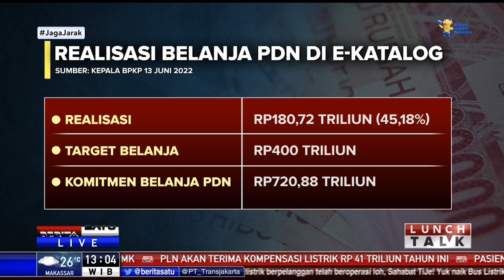Produk Impor Masih Dominasi E-Katalog Hingga Triwulan Pertama 2022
Kepala BPKP Muhammad Yusuf Ateh memaparkan sampai triwulan pertama 2022, produk impor masih mendominasi e-katalog. Namun kondisi berangsur membaik setelah Presiden Jokowi mengeluarkan inpres nomor 2 tahun 2022 tentang percepatan peningkatan penggunaan produk dalam negeri dan produk usaha mikro, usaha kecil, dan koperasi.